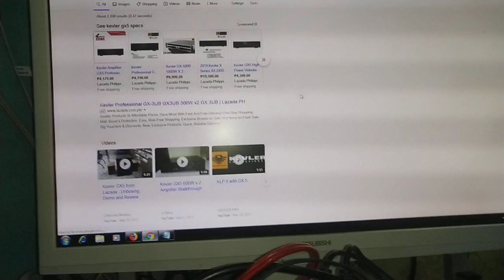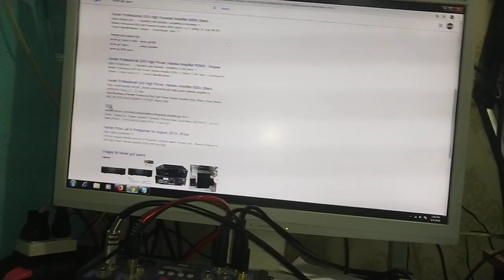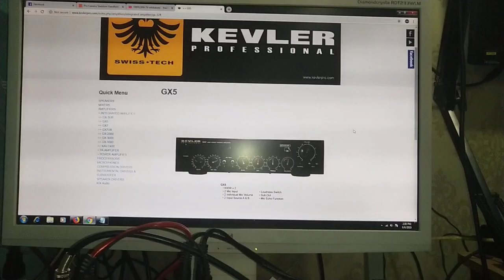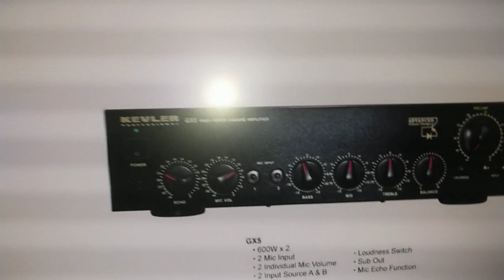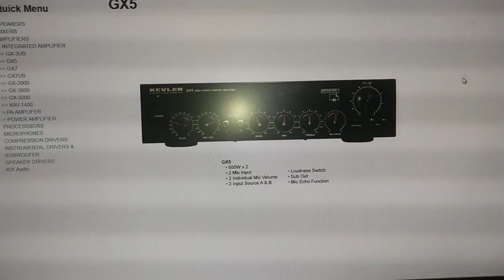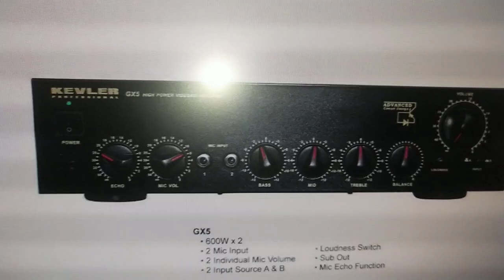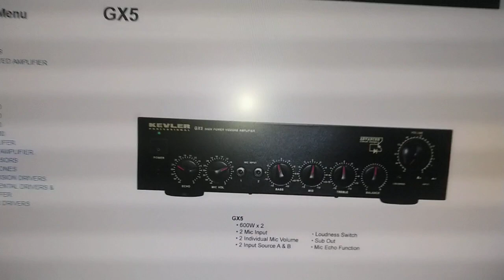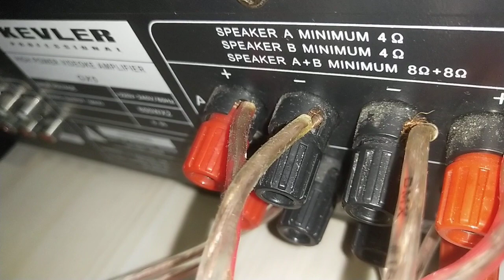Kevler gx5 full load tip and set up guide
Kevler gx5 4 speakers load compatibility set up guide